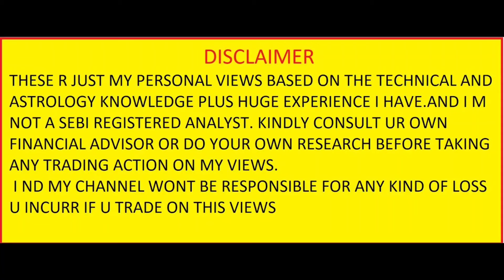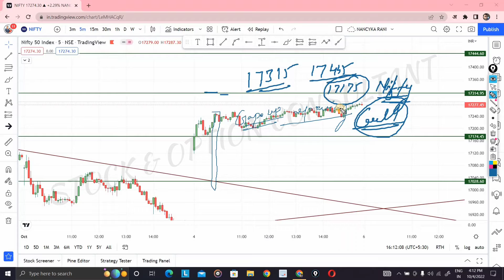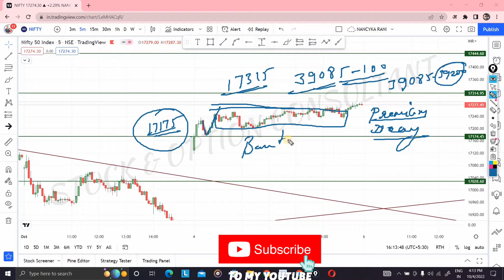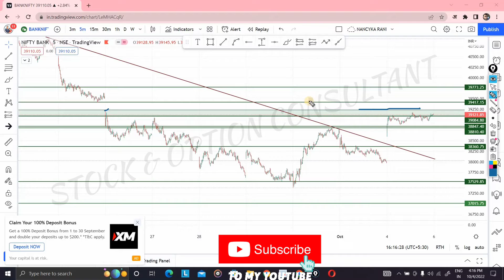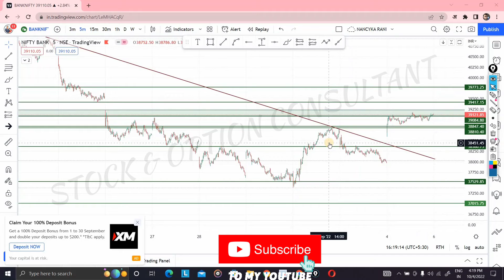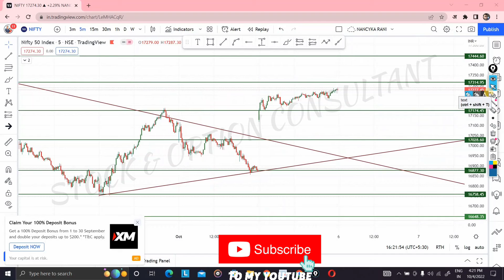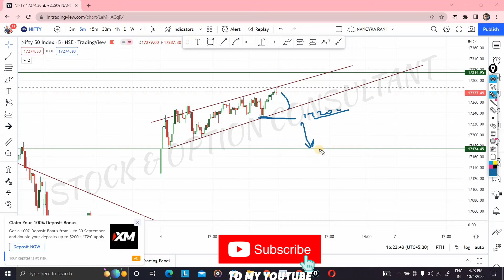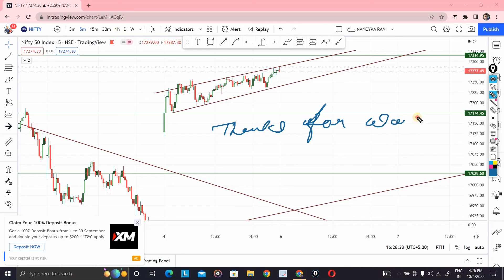NIFTY & BANKNIFTY PREDICTION FOR THURSDAY//NIFTY & BANKNIFTY ANALYSIS FOR 6 OCT 2022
SWING TRADING STOCKS FOR THE WEEK
BEST STOCKS FOR SWING TRADING
SWING STOCKS FOR THE WEEK
BEST STRATEGY FOR SWNG TRADNG
SWING TRADING STOCKS FOR THE MONTH
BEST BREAKOUT STOCKS FOR SWING  TRADNG
BEST BREAKOUT STOCKS FOR THE WEEK
BEST BREAKOUT STOCKS FOR THIS MONTH
HOW TO TRADE IN NIFTY AND BANKNIFTY FOR TOMORROW
 BANKNIFTY TOMORROW
 BANKNIFTY INTRADAY STRATEGY
 NIFTY INTRADAY STRATEGY
 NIFTY EXPIRY PREICTION
 BANKNIFTY EXPIRY PREDICTION
 NIFTY TOMORROW PREDICTION AND BANKNIFTY TOMORROW PREDICTION
 NIFTY ANALYSIS
 BANKNIFTY ANALYSIS
 BANKNIFTY ANALYSIS TOMORROW
BANKNIFTY WEEKLY OPTION STRATEGY